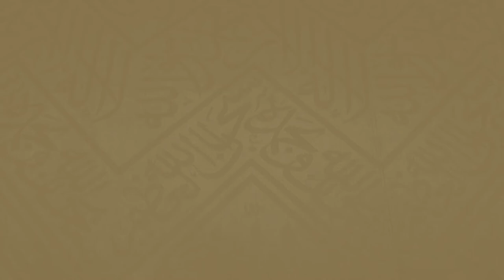249 | ( أحكام الحلق والتقصير للمحرم 36 - 41 ) - لفضيلة الشيخ د.غالب الحامظي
بعنوان : أحكام الحلق والتقصير للمحرم